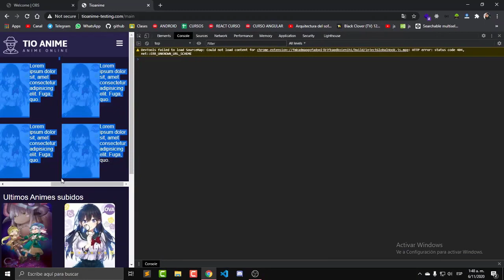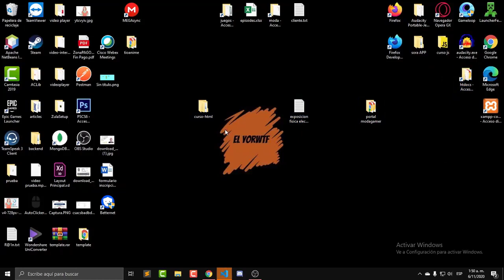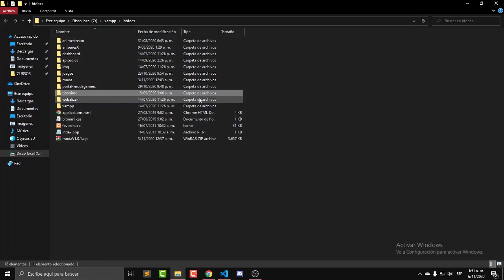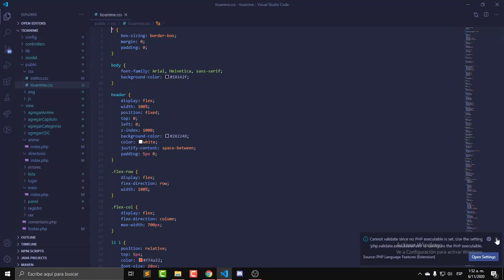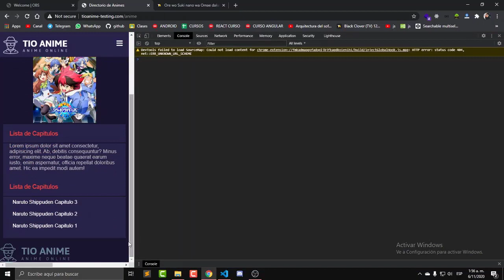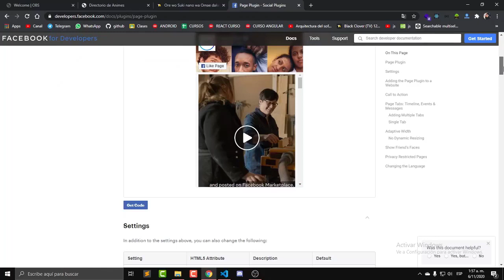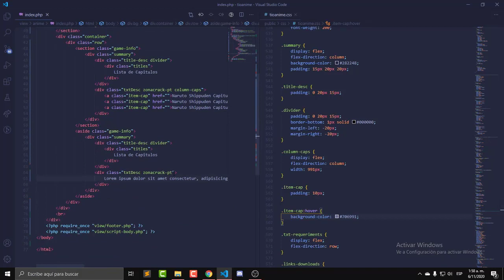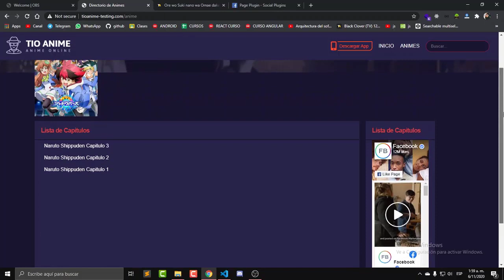Como hacer una web como TIOANIME capitulo 44 | CONFIGURANDO PAGINA DE ANIME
CONFIGURANDO PAGINA DE ANIME, nuevo vídeo... espero os guste a todos.